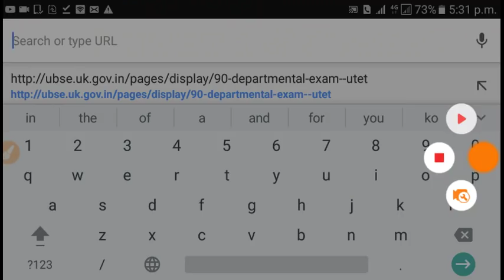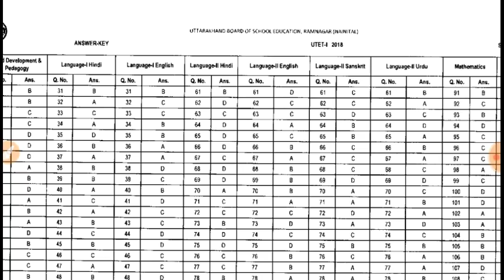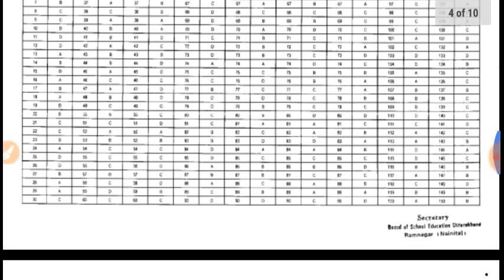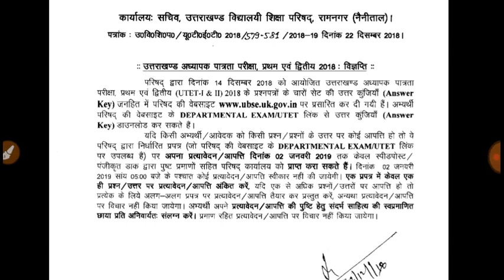UTET 2018 Official Answer key आ गयी ऐसे देखे Answer key UTET 14 December 2018 official answer key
इस link से download करें